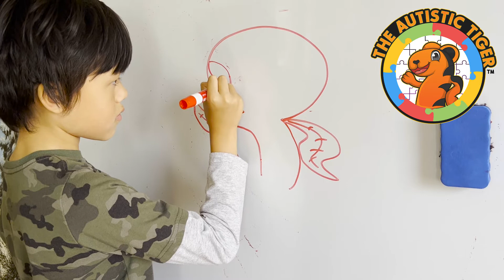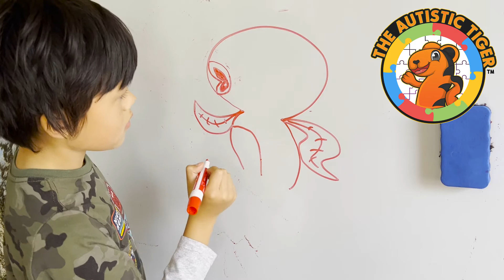9yo Autistic Savant Draws - Disney's Orange Bird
9yo Autistic Savant Draws - Disney's Orange Bird.

BACKGROUND
The Autistic Tiger (a 9yo boy with autism named Tiger) is an incredible self-taught artist. He is currently in 3nd Grade ASD in Celebration, FL. Tiger first got introduced to art/drawing at the age of 5. Tiger creates drawings, watercolors, origami, wearables, 3D constructions and animations. Tiger is an inspiration to everyone, especially those with or close to someone with ASD. Tiger's journey is just beginning and he was recently admitted to Elite Animation academy, so come along and see what comes next.

TIGER'S PLUSHIE

learn the secret to drawing disney, drawing for kids in 60 seconds, drawing for children in 60 seconds, how to draw in under 60 seconds, so simple a kid can do it, autistic artist draws, child prodigy draws, autism artist, how to draw autism, theautistictiger, child prodigy painter, how to draw autistic, the autistic tiger,

how to draw disney, academy award cartoon, academy award disney, how to draw oscar winner, academy award winning cartoon, autistic savant draws, autistic savant artist